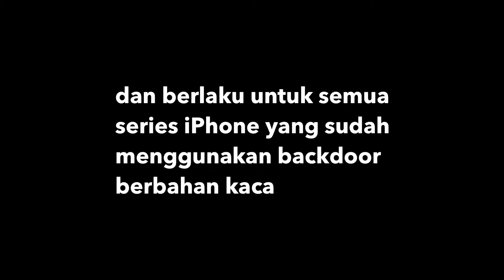No Tipu Tipu, ini cara gw buat dapetin iPhone dengan Harga Murah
kalau kalian biasanya ambil minusan apa?